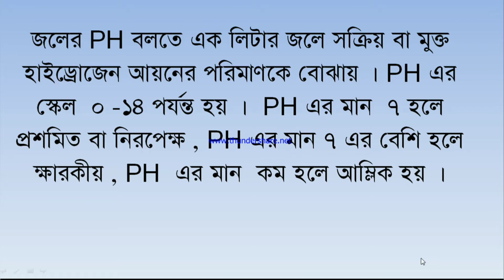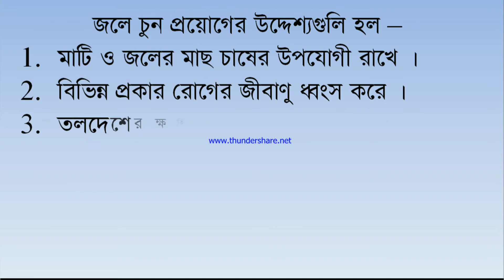জলের PH কি ? জলে চুন প্রয়োগ করা হয় কেন?